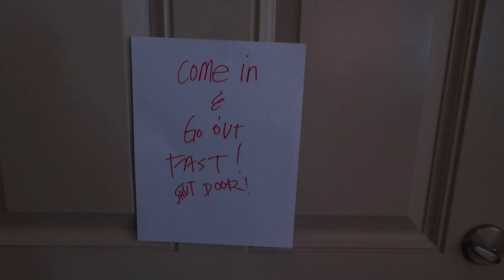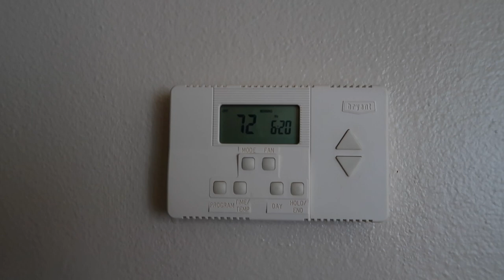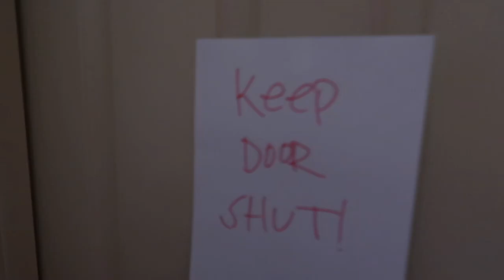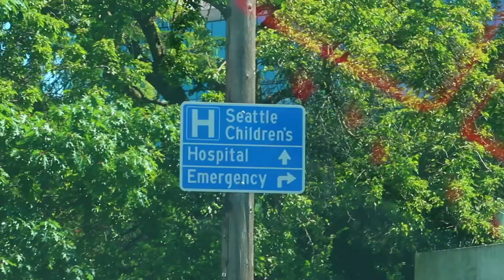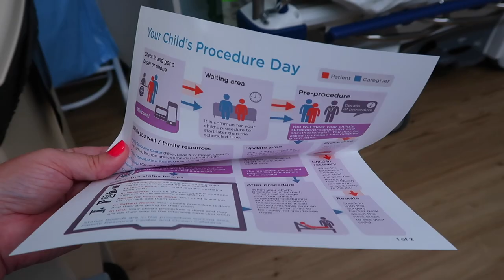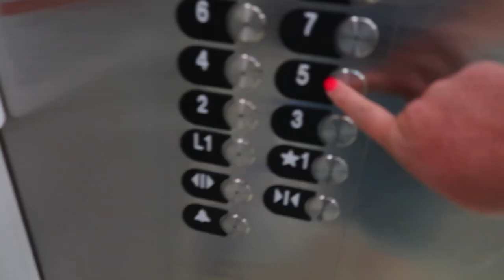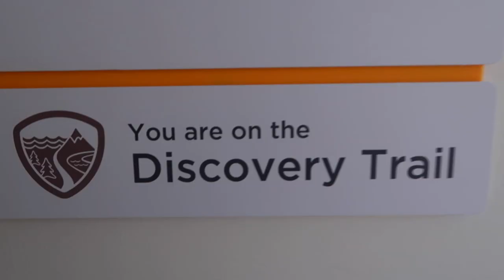DAUGHTER IS HAVING HER FIRST SURGERY | WISDOM TEETH SURGERY | GETTING HER WISDOM TEETH OUT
AMAZON FAVORITES:

LUG TRAVEL BAG:

MICROFIBER BEACH (TRAVEL) TOWELS:

GoPro HERO9 BLACK CAMERA:

Canon PowerShot G7X Mark II Digital Camera:

Monitor Stand Riser Desk Organizer:

Bookshelf for Desktop Storage:

ART MARKER SET:

CURRENT PHONE CASE:

FETCH APP -2000 BONUS points w/ REFFERAL CODE:
5KKJA